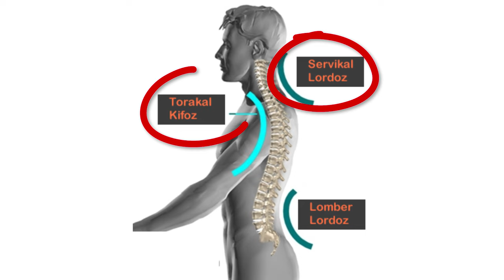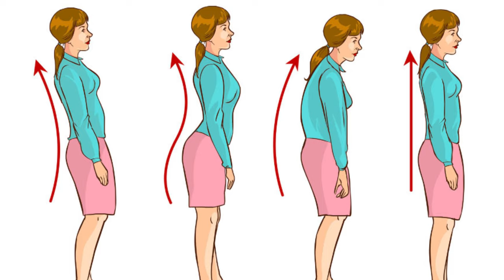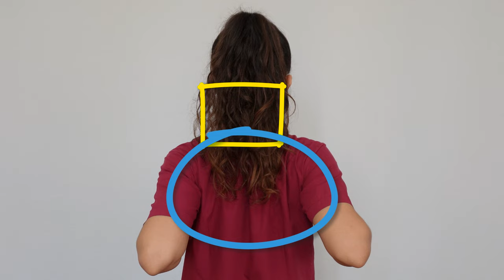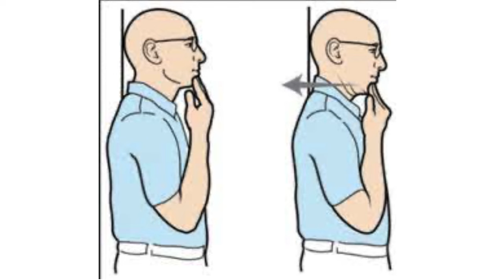BOYUN DÜZLEŞMESİ EGZERSİZLERİ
Selam arkadaşlar ben Uzman Fizyoterapist Seher Ay.